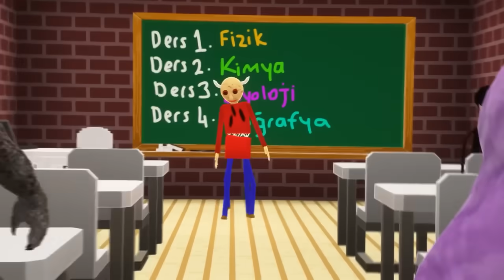MİNECRAFT HAVALI ARDA VS KEKO RÜZGAR FİLMİ! 😂 - Minecraft